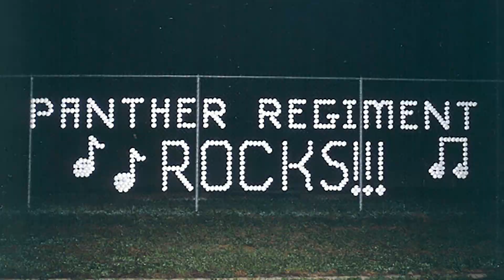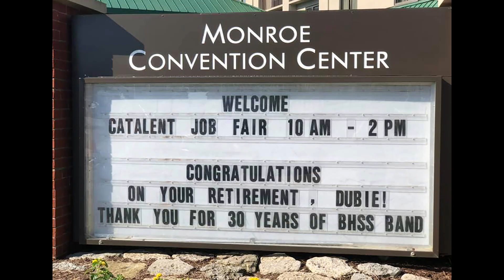DUBIE RETIREMENT VIDEO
2019 - the end of an era